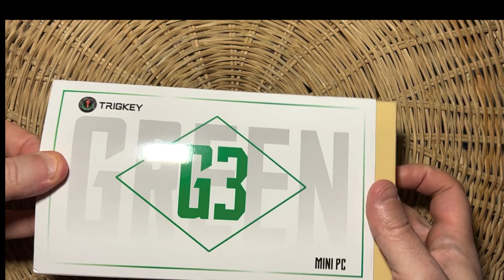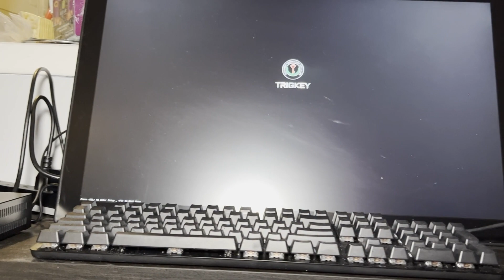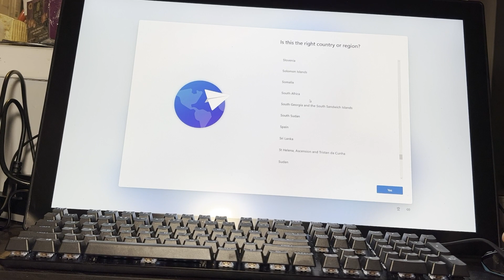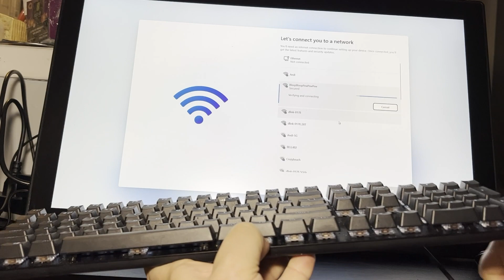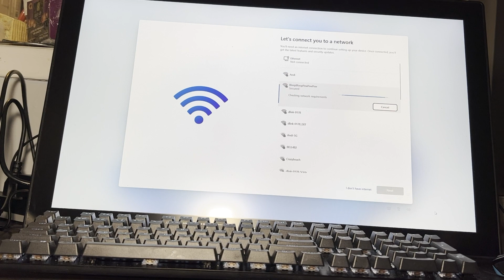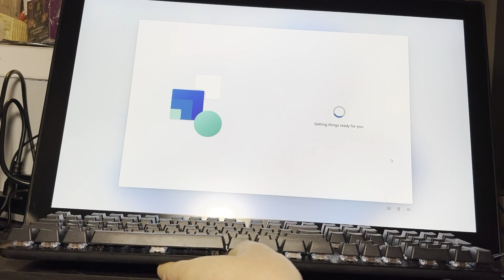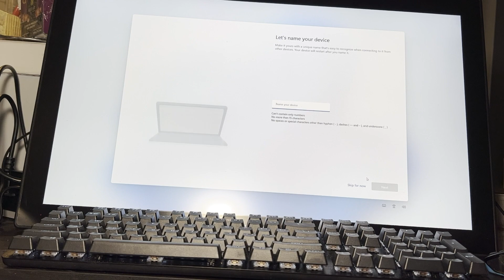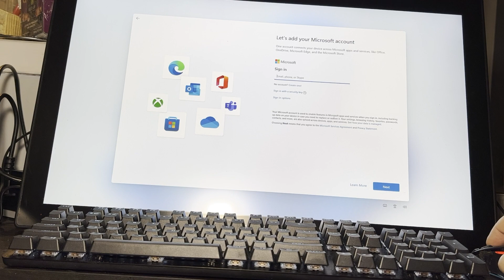Tiny PC - Trigkey G3 - unboxing and first power up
I picked the Trigkey Green G3 Mini PC up on Amazon the other day as I was looking for something tiny that I could tuck behind my drawing monitor to use as a dedicated "Art" PC.  I was looking at older Mac Mini's, and even newer Mac Mini's, but I realized I didn't really need something as powerful (and expensive), so I went looking at Mini PC's, and settled on the Trigkey Green G3 Mini PC.  I chose the machine with the following specs:

16 gigs of ram
500 gig hdd
11th Gen Celeron processor @ 1.1 gHz

This video documents the unboxing and the boring "First run" - it's not that exciting, so I wouldn't be too hurt if you didn't watch all the way through, but if you do - thanks!.  This machine is proving to be surprisingly agile for the purposes I have.  I'm using it almost exclusively as a drawing pc - something I can sit down at and draw with on my XP-Pen Artist 24 pen tablet.

I installed Krita on it (which is still free), and was playing around with it and found there to be no lag, no stutter, everything was great.  I'm going to also install Sketchbook, but I've had bad luck with that on my other PC as it tends to lock up and i have to Ctr/Alt/Del to get out of it.  Fingers crossed i won't have the same troubles on this little machine.

It runs Windows 11, I played some 4K video on youtube and it didn't even slow down to catch up once, and all things considered, this is a nice little PC.  If i can use it for digital art, it's *easily* capable of being a daily driver for most people.

I'm going to install an emulator at some point to see how that works, but since I have a gaming pc already, I probably don't need it to be that good at gaming to be happy with it.